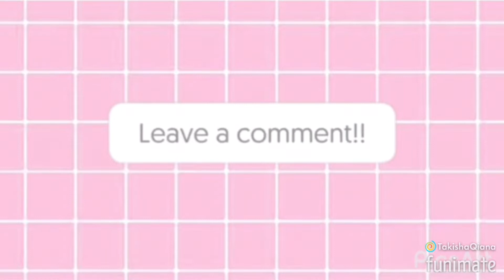Queen Naija - Bitter Feat. Mulatto (Official Audio) [Reaction Video]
I reacted to bitter by queen naija ft. Mulatto and let me tell y’all this song is 🔥. Go listen to her album right now.

Facebook- Takisha Qiana or Kisha Dior

Edit- iMovie

✨Goals✨
300 views
100 likes
100 comments